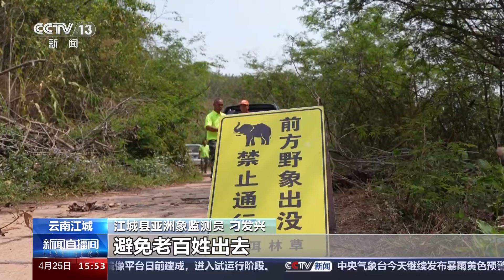云南江城：春日里 野生亚洲象的惬意生活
春日暖阳下，百花竞相绽放，同时亚洲象等野生动物也变得更加活跃。在云南普洱市江城县，有一群野生亚洲象监测员，他们常年穿行于崇山峻岭之间，追寻亚洲象的踪迹，监测其活动路径，四月中旬，监测员们又记录到了三组野生亚洲象的活动影像。

曙光初现，晨曦温柔地洒向大地，30多头野生亚洲象拖家带口漫步田间，从画面中可以明显看到，有多头小象和亚成年象，其中，还有一两头尚未百日的幼象，它们身披一层绒毛，或依偎在母象宽厚的肚子底下，或紧跟母象不时地找奶喝，尤其引人注目。

成年公象耳朵前侧靠近头部两侧的颞骨位置的耳前腺异常活跃，源源不断地分泌出一种黏稠且具有强烈气味的液体，顺着公象耳根处的皮肤褶皱流淌下来，形成一道道明显的“泪痕”，这些“泪痕”说明这头公象已经到了发情期，它现在正在求偶，不断地和母象搭讪。

时间逐渐来到午后，此刻的象群在浓密树荫的庇护下纳凉休憩，象宝宝们在母象温暖的怀抱中慵懒地蜷缩着，进入了梦乡，它们偶尔轻轻抽动的小鼻子，宛如在梦中呢喃，那份憨态可掬的睡姿令人忍俊不禁；当阳光带来的灼热难以抵挡时，这些聪明的小家伙会自发地寻觅到附近的河流、潺潺小溪或是池塘。尽情浸泡在清凉的水中，打着水仗，与同伴嬉戏。

跟随野象监测员 来一场“追象”之旅

正是因为有了这些野象监测员，我们才能够有更多的机会，看到这些有趣温馨的画面。然而，他们要做的不仅是记录象群踪迹，更多的是去保护象群、确保当地居民的生命财产安全。这几天，记者就来到了江城哈尼族彝族自治县康平镇曼克老村，跟随野象监测员刁发兴，展开一场“追象”之旅。

康平镇曼老江河谷区域，原始森林密布，地势相对平坦，丰富的野生植物资源为亚洲象提供了理想的栖息环境。2014年，有18头野生亚洲象从西双版纳迁徙至此，在曼老江河谷地带的大树脚、曼老街、曼克老村等地活动并“定居”下来，随后又有新的小伙伴串门，最多时有54头。

然而，随着人象活动空间重叠加剧，象群破坏民居农田、偶发伤人事件的现象频现，严重困扰着当地百姓的生活。为了有效缓解人象矛盾，2016年，江城县组建了野生亚洲象监测预警队伍，刁发兴就是第一批野象监测员。

江城县亚洲象监测员 刁发兴：每天早早起来，在老百姓没出工以前，我们要到山林里面把野象活动位置报出来，发在预警平台上，让老百姓知道。象一出来，我们就跟着它，有的时候走在它的前面，堵车堵人，怕它近距离接触到人。

刁发兴说，刚开始，监测全靠人工，通过寻找野生亚洲象的脚印、粪便和尿液等，分析判断野生亚洲象数量及活动范围，每天起早贪黑，翻山越岭，不仅辛苦，有时候还会遇到危险。

为了让监测工作更加安全便捷，2021年，江城县10位野象监测员人手一台均配备了无人机，其中还包括5台具备红外功能的设备。

确认象群位置后，刁发兴将大象活动位置的文字说明附于照片下方，迅速上传至亚洲象预警平台，并同步分享给周边村寨，有时候还要告知周边队员，哪些路段要临时封路。对他而言，这样的预警信息发布有时一天需发布一至两条，遇象群活动频繁时，信息更新的频次也更多。

江城县亚洲象监测员 刁发兴：避开亚洲象活动的区域，避免老百姓出去偶然遇到一头或者两头象，所以把我们要把它们全部找到，要数清楚，老百姓干活的时候他们才放心。

除了监测员的身份，刁发兴还身兼农户受损庄稼的理赔协勘员之职，每当大象造访村舍农田，他都需要在现场勘查记录损失情况，及时上报理赔公司，确保农户得到相应的经济补偿。

江城县亚洲象监测员 刁发兴：上报到保险公司，理赔这个案子交上去，一般正常情况下是一两个星期就赔了。

而当记者谈及职业初心，刁发兴坦言，起初一时起意是源于对大象的好奇。

江城县亚洲象监测员 刁发兴：来参加这个工作，刚开始的时候是一份好奇心，到后面发现亚洲象，脾气很爆，有攻击性，所以老百姓在生产劳作的时候会和大象发生人象冲突，这几年过来，老百姓每天都要看到我们信息才能出去劳作。是我们身上一种沉甸甸的责任。每天那么多老百姓等着你，觉得这份工作还得继续坚持，特别是象在路上或者在村子附近，我们就要24小时（监测）。

在刁发兴心中，人象和谐的理想状态，便是双方能在同一片土地上相处而互不打扰。他们这些监测员也期盼着，“人象平安”成为日常生活中的常态，让这份坚守与付出，化为江城大地人与自然和谐共生的美好现实。

江城县亚洲象监测员 刁发兴：这几年政府采取了大量的保护工作，也取得了一定的成效，做了食物源基地，生态也好了。所以吃好了，种群数量就发展得快，保护工作还是有了一定的成效了。